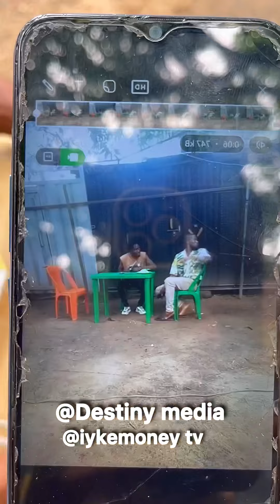How to eat free food ..wait for it